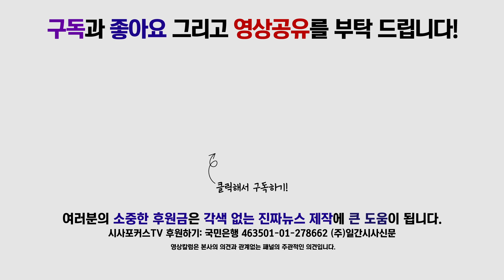오신환 “정국을 파행으로 몰고 온 민주당, 여전히 반성 몰라”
9월 24일 국회에서 진행된 바른미래당 원내대책회의에서 오신환 원내대표가 더불어민주당의 태도에 대해 발언했다.